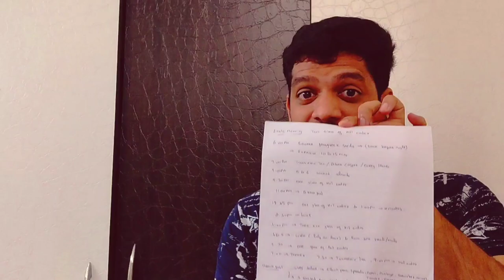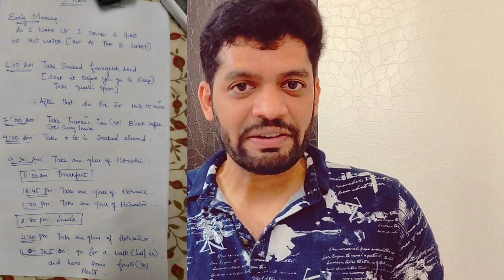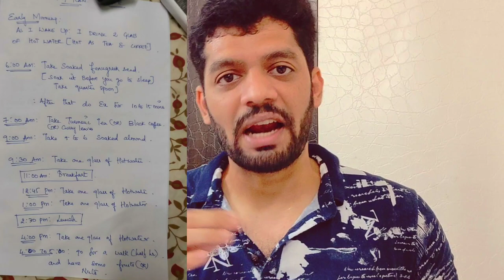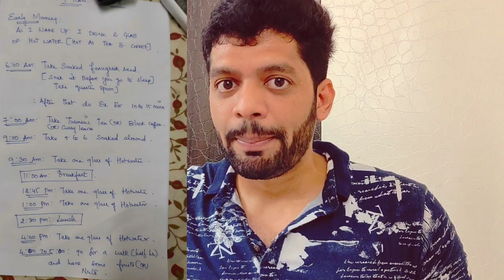100% WEIGHT LOSS - Live Result - Weight Loss Diet Plan To Lose Weight Fast in Tamil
Hello Friends,

In this video, I have shared the subcribers weight loss diet plan to lose weight fast, Do follow this weight loss diet plan to lose weight quickly, he has the reference from our channel and created a customised diet plan to himself based on this lifestyle which helps him to lose weight fast.

Below video links for weight loss reference

Weight loss lunch Recipes

Instagram ID - Fit & Food Tamil

Subscriber Weight loss Story, Our subscriber has lost 13 kg in 2 months, in this video I have explained the diet plan Chart he followed to lose weight fast

Welcome to Fit & Food Tamil ! I am a fitness enthusiast from India - Chennai TamilNadu. Fitness doesn't necessarily mean making bulky muscles. To me, it is to stay healthy and feel good about our bodies. I am not the fittest person,  but I try to stay on track and constantly learn new things on the way.

In this channel , I show how to make easy and healthy recipes & Workout to stay fit, Popular product reviews, quick healthy recipes, workout tips, workout videos and more!

Fit & Food Tamil

Diet Plan to Lose Weight Fast in Tamil/WeightLoss Diet Plan in Tamil/Food Plan for WeightLoss Tamil